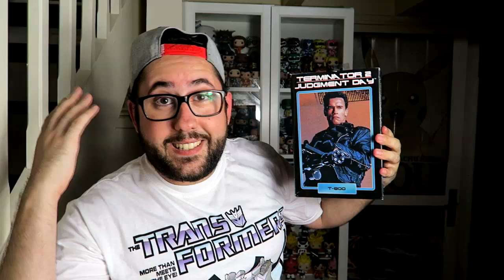UN TERMINATOR CHEZ MOI!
N'oublies pas de cliquer sur la cloche pour rien rater en t'abonnant!

Les gars j'ai un T 800 à la maison et il veut pas partir! il m'a I'll be back en partant aux courses !

Dites nous en commentaire si ça vous a plu et n'hésitez pas si c'est le cas pour le POUCE BLEU :)

Retrouvez nous sur :

►Snap : jerem04121987 | cikage

Merci à tous d'être de plus en plus nombreux à nous suivre à chaque fois!
N'oubliez pas de nous dire ce que vous pensez des vidéos : avec des LIKES et des commentaires ;)

Le bisou !